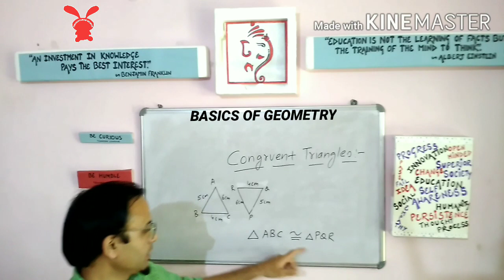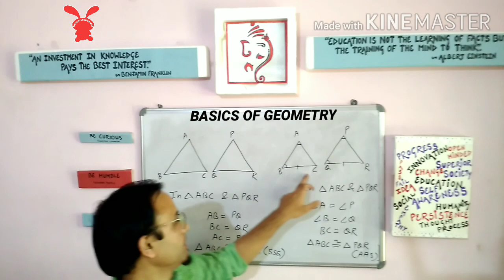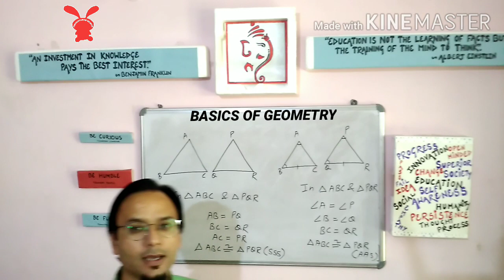|| Congruent Triangles || SAS || ASA || SSS || AAS || RHS ||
In this video you will learn about congruent triangles.Congruent triangles are those which are exact copy of each other that is they have same size and shape.Two triangles can be proved congruent by different types of congruency,namely SAS,ASA,SSS,AAS and RHS. SAS stands for side angle side congruency,in this type of congruency we show two sides and their included angle equal to two sides and included angle of other triangle.Similarly, ASA stands for angle side angle congruency in which we show two angles and included side of a triangle equal to two angles and the included side of other triangle.SSS stands for Side side side congruency in which three sides of one triangle are shown equal to three sides of other triangle.In Angle angle side congruency two angles and a side of one triangle is shown equal to two angles and a side of other triangle.In RHS congruency one right angle,hypotenuse and a side is shown equal to one right angle,hypotenuse and side of other triangle.